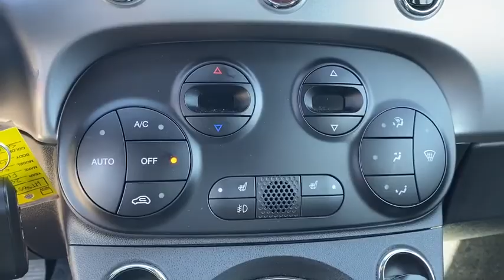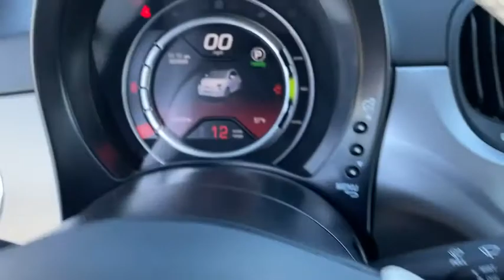2017 Fiat 500e Fontana, Redlands, Ontario, Moreno Valley, San Bernardino, Riverside, CA AP711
Billet Argento (Silver) Used 2017 Fiat 500e available in Riverside, California at Riverside Chevrolet. Servicing the Fontana, Redlands, Ontario, Moreno Valley, San Bernardino, CA area.
2017 Fiat 500e Battery Electric - Stock#: AP711 - VIN#: 3C3CFFGE3HT565653

Riverside Chevrolet
8200 Auto Dr

Keyless Remote Entry, Freshly Detailed, Tinted Windows, Fresh Oil and New Oil Filter, Non-Smoker, Vehicle Sold As Equipped Including One Key. Additional Equipment Will Be At Purchaser's Expense, Riverside Chevy Edge $795.00, Lojack Services $995.00.brBattery Electric Clean CARFAX. Priced below KBB Fair Purchase Price! Odometer is 5062 miles below market average! 121/103 City/Highway MPGbrbrbrTo see more quality vehicles like this one right here go or call us at to speak to one of our friendly representatives.brbrThis vehicle has the following features and options: Quick Order Package 2EJ, 4-Wheel Disc Brakes, 6 Speakers, ABS brakes, Air Conditioning, AM/FM radio: SiriusXM, Anti-whiplash front head restraints, Auto-dimming Rear-View mirror, Automatic temperature control, Brake assist, Bumpers: body-color, Delay-off headlights, Driver door bin, Driver vanity mirror, Dual front impact airbags, Dual front side impact airbags, Electronic Stability Control, Front anti-roll bar, Front Bucket Seats, Front fog lights, Front reading lights, Front wheel independent suspension, Heated door mirrors, Heated front seats, Illuminated entry, Knee airbag, Leather steering wheel, Leatherette Bucket Seats, Low tire pressure warning, Navigation System, Occupant sensing airbag, Outside temperature display, Overhead airbag, Passenger door bin, Passenger vanity mirror, Power door mirrors, Power steering, Power windows, Radio data system, Radio: Uconnect 3 w/5 Display, Rear Parking Sensors, Rear window defroster, Rear window wiper, Remote keyless entry, Security system, Speed control, Split folding rear seat, Spoiler, Steering wheel mounted audio controls, Tilt steering wheel, Traction control, Trip computer, Variably intermittent wipers, and Wheels: 15 x 5.5 Fr & 15 x 6.5 Rr Aluminum.